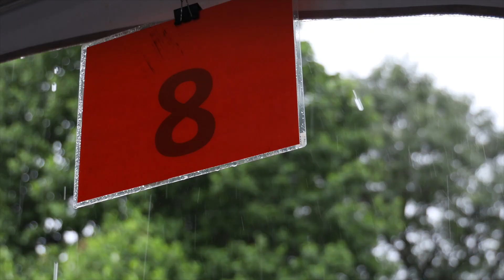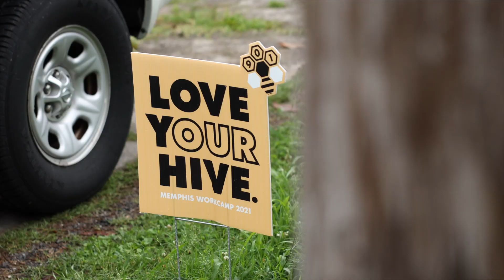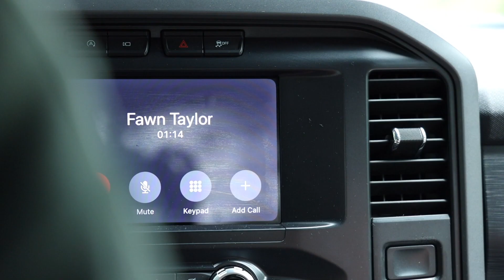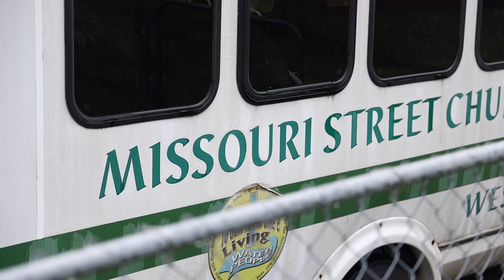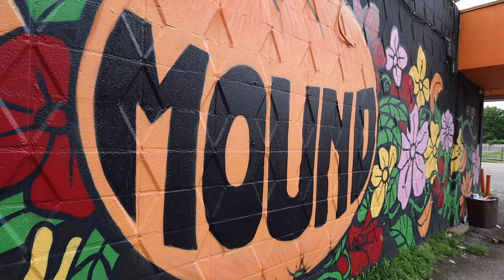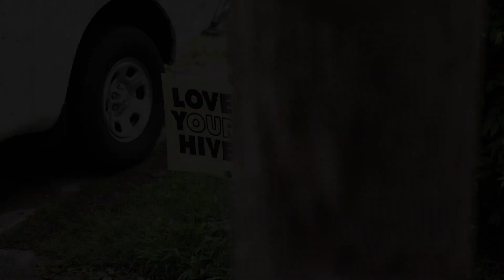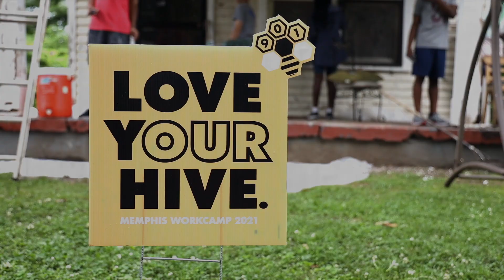Memphis Workcamp 2021- Full Video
This is the full length Memphis Workcamp Highlight Video.  Workcamp is an annual service project sponsored by several Memphis area Churches of Christ that brings teenagers, college students, and adults together to repair, scrape, and paint homes for people in need. Workcamp is a chance for our churches to show the city we care. It helps our teenagers understand Jesus’ call to serve. It breaks down racial barriers and lets teenagers put their faith into action.